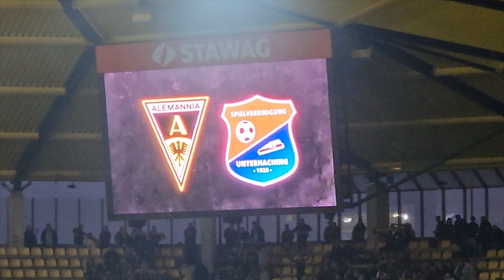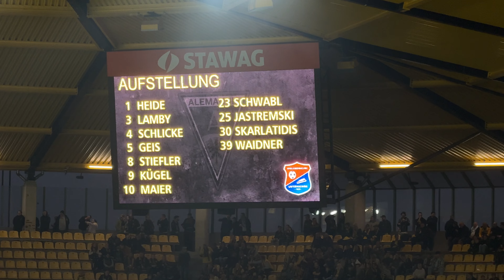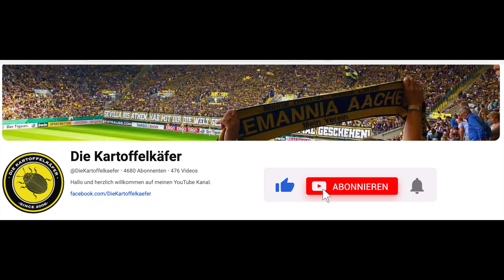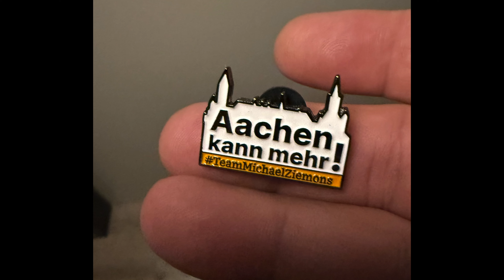Alemannia verschafft sich Luft | Alemannia Aachen | 3.Liga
Zweiter Heimsieg vor 23.750 Zuchauer im Tivoli. Nach dem Auswärtssieg in Rostock gab es auch den Dreier gegen die Hachinger. Im Video die Highlights vom Spiel und das Drumherum. Viel Spaß :-)

Und lasst ein Like und Abo da :-)

Hier findest du alles zu unserem Traditionsverein TSV Alemannia Aachen 1900. Schau in meine Playliste für Spieltagvideos, Interviews, und Videoblog, sowie alles was rund um den Tivoli passiert. Ebenfalls findest du hier Spielzusammenfassungen unserer "Zwoten" Mannschaft und unsere Fußballfrauen. Das alles von Fans, für Fans. Viel Spaß auf meinen privaten Alemannia Fan-Kanal, hinterlasst gerne ein Abo wenn euch die Videos gefallen.

Kooperationsanfragen gerne via Email klenkes(at)diekartoffelkaefer.de

——— [Bezahlte Werbepartnerschaft] ———

💛 Gebäudepflege Engels - Glas- und Büroreinigung, Hausmeisterservice,
🖤 HTB Bau GmbH - Renovierung & Sanierung in Stolberg (Rhld.) und Umgebung
💛 Kalkbrenner Anlagentechnik - Aufzüge, Tore, Elektrotechnik
🖤 Malermeister Poschen - Ihr Fachmann für Malerarbeiten in der Eifel
💛  Adam Küchen - die Küchenprofis aus Aachen
🖤 LVM-Versicherungsagentur Bachmann & Küpper GbR
💛 LOB Tiernahrung
🖤 Immobilien Zentrale Aachen -  Wir stellen das Thema „Immobilien“ in den Fokus
💛 Praxis Dr. René Vohn - Diagnostik und Therapie von Hirnfunktionsstörungen (z.B. Gehirnerschütterungen im Sport, Schlaganfall, ADHS, etc.)

——— Weitere schwarzgelbe Links ———

💛 Hier kannst Du mit einer Spende unterstützen:
🖤 Hör mal rein in den Audiopocast:
💛 Playlist: Spielzusammenfassungen - alle Heimspiele (und manchmal auswärts)